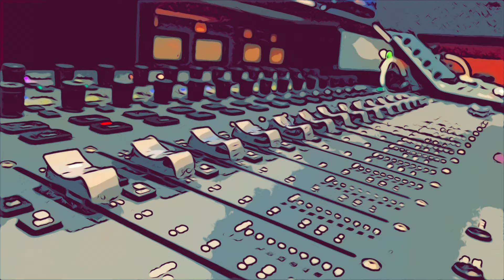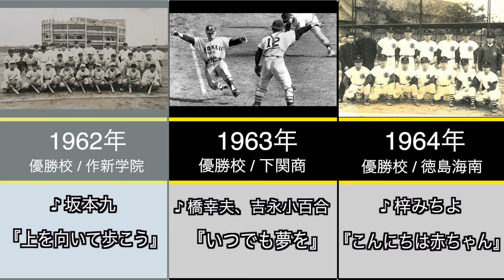【WBC2023】侍ジャパンメンバーが登場曲に使用している曲・アーティストを一挙ご紹介【まとめ・ランキング・雑学】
音楽・ミュージシャンの知識や雑学を
ランキング形式でまとめた
♪音楽のトリビアランキング♪

今回は2023年のWBC（ワールドベースボールクラシック）に選出された、侍ジャパンのメンバーのチームでの登場曲をご紹介！

プロ野球ファンの方はもちろん音楽好きの方にも是非ご視聴頂けると嬉しいです！

※2022年の登場曲を参考にしているため、実際にこの曲が使用されるかは分かりません。

追加情報：
◉ヌートバー　登場曲
アーティスト名：Stray Kids、曲名：神メニュー

◉ダルビッシュ有 登場曲
アーティスト名：GReeeeN、曲名：道

◉鈴木誠也 登場曲（怪我の為辞退）
アーティスト名：Imagine Dragons
曲名：Thunder

テーマやランキングは
年間10万曲を選曲する音響効果のプロ達が
知識を活かし、
放送・配信・レコード会社などの情報から
独自に統計したものです。

※このコーナーで紹介する情報、見解はあくまで独自に調べた一説であり、その真嘘を確定するものではございませんので、
「そうだったのか！」という気持ちでお楽しみ頂けたら幸いです。

◆大阪と名前がつく曲の秘密・トリビアランキング◆